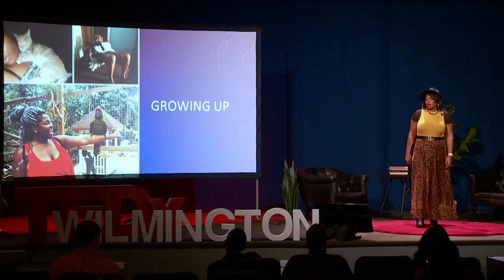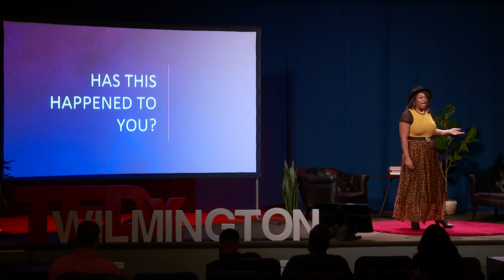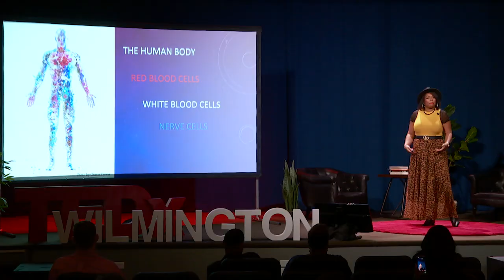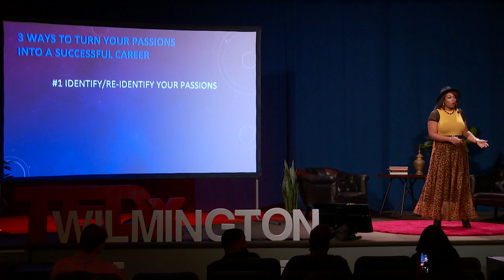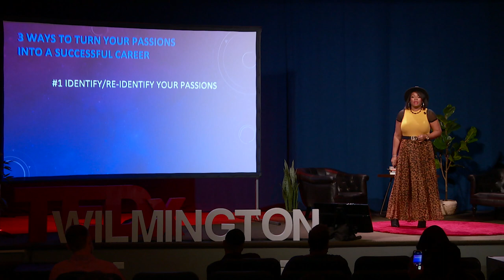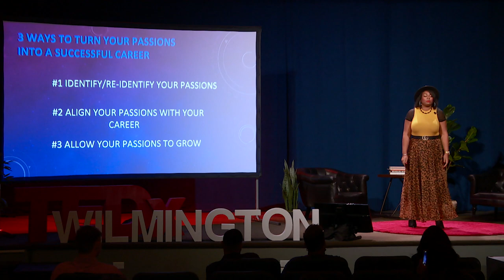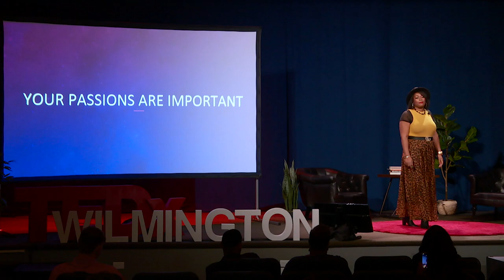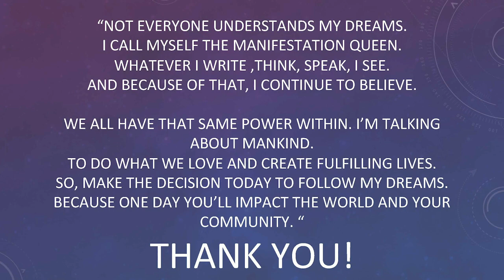3 Ways To Turn Your Passions Into A Successful Career | Davida Jones | TEDxWilmington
Speaker Davida P. Jones shares her journey of how she turned her passions into a successful career. Although she experienced many setbacks and failures, Davida bounced back by following her desires to live a fulfilling life. Today, Davida shares three ways you can turn your passions into a successful career. Davida P. Jones is the Director of Operations at The Ascendant Group, a world-leading CEO branding firm. At Ascendant, Davida leads in brand development, internal processes, and revenue growth. She also serves as the CEO of Woman2Woman, LLC, a transformative and empowerment program helping single mothers and single expectant mothers. This talk was given at a TEDx event using the TED conference format but independently organized by a local community.